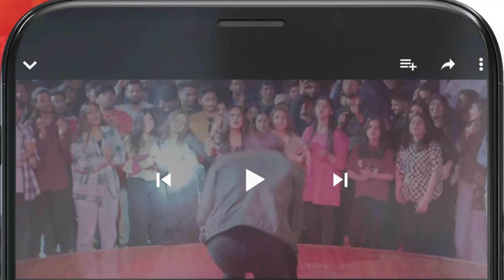Khuda Ki Meharbani Hai Warna Tou...!! meesni mamia - Meesni - HUM TV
CAST:

Bilal Qureshi
Sharmeen Kashif
Faiq Khan
Arsalan Butt
Najiba Faiz
Mamia
Ahmad Taha Ghani
Haseeb Khan
Laila Zuberi
Faiza Gilani
Ali Raza
Sikandar Nawaz
Tahira Imam
Iqra Shahnaz
Kashaf Noor
Abdul Manan
Soofia